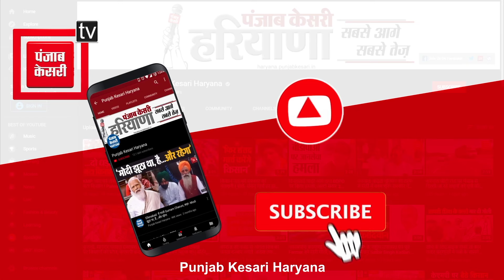उद्योगपति Shankar Khandelwal के घर पहुंचे Vipul Goyal, मतदाताओं को किया जागरूक